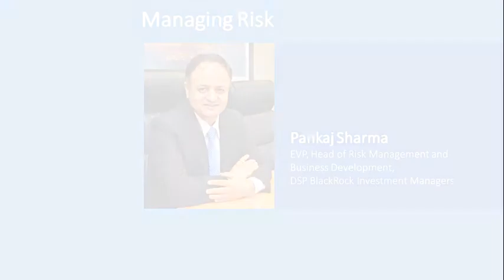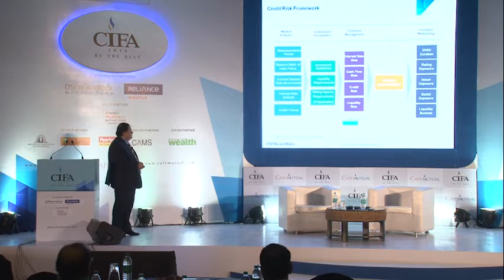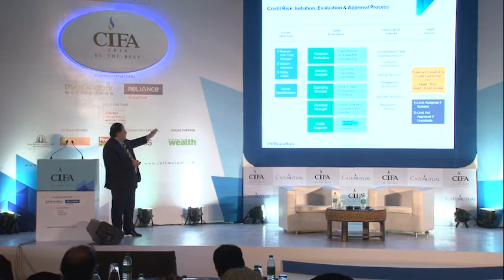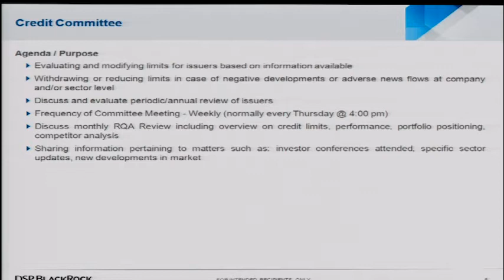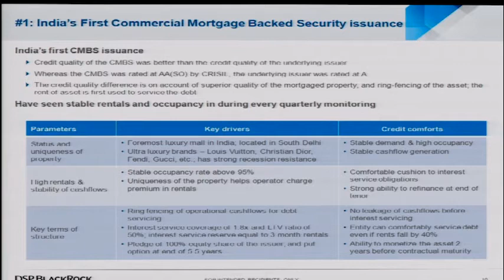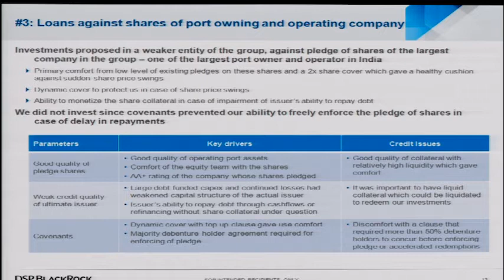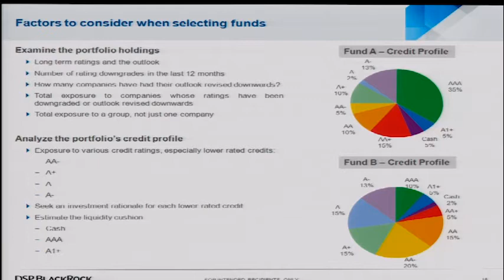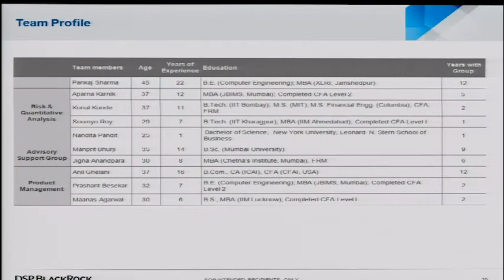Managing Risk - Pankaj Sharma - CIFA 2016